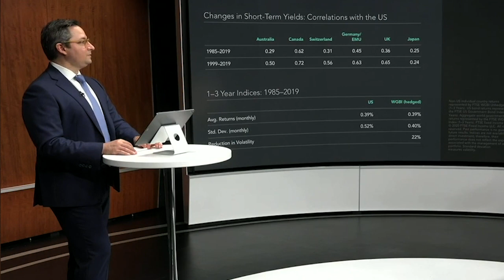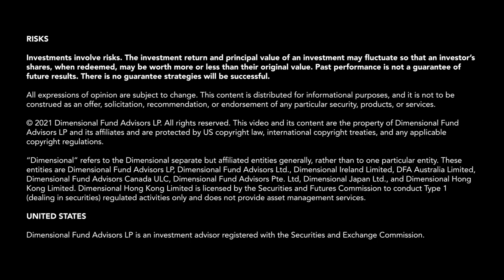Fixed Income Investing: Dimensional's Approach to Targeting Higher Expected Returns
No one knows the direction of interest rates or credit spreads. But Dimensional uses information contained in bond market prices to position a fixed income portfolio for higher expected returns.